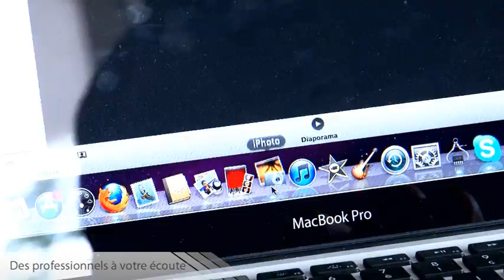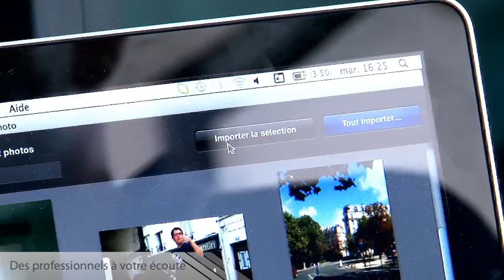Des Pros à votre écoute